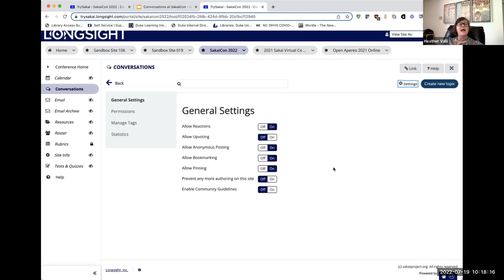Conversations - Settings Part 2 - SakaiCon 2022